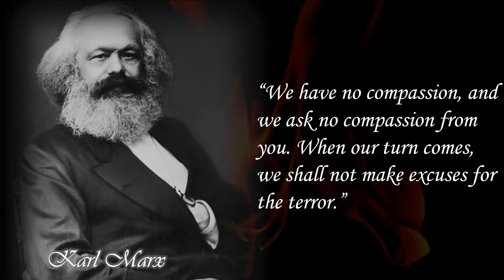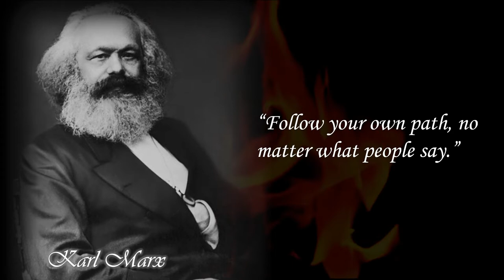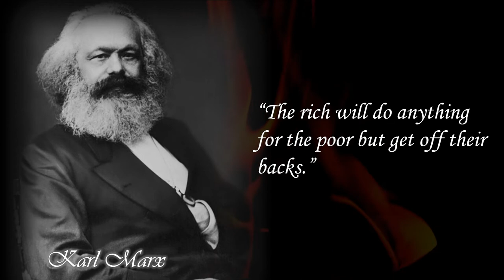Karl Marx Quotes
Karl Heinrich Marx
5 May 1818 – 14 March 1883
He was a German philosopher, critic of political economy, economist, historian, sociologist, political theorist, journalist and socialist revolutionary. His best-known titles are the 1848 pamphlet The Communist Manifesto and the three-volume Das Kapital (1867–1883). Marx's political and philosophical thought had enormous influence on subsequent intellectual, economic, and political history. His name has been used as an adjective, a noun, and a school of social theory.

Born in Trier, Germany, Marx studied law and philosophy at the universities of Bonn and Berlin. He married German theatre critic and political activist Jenny von Westphalen in 1843. Due to his political publications, Marx became stateless and lived in exile with his wife and children in London for decades, where he continued to develop his thought in collaboration with German thinker Friedrich Engels and publish his writings, researching in the British Museum Reading Room.

During his last years Marx spent much time at health resorts and even traveled to Algiers. He was broken by the death of his wife on December 2, 1881, and of his eldest daughter, Jenny Longuet, on January 11, 1883. He died in London, evidently of a lung abscess, in the following year.